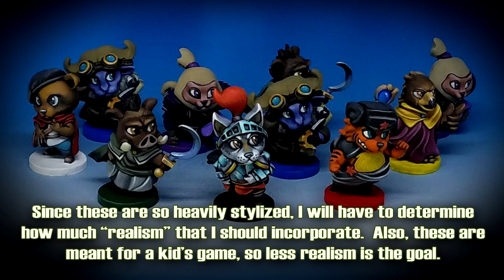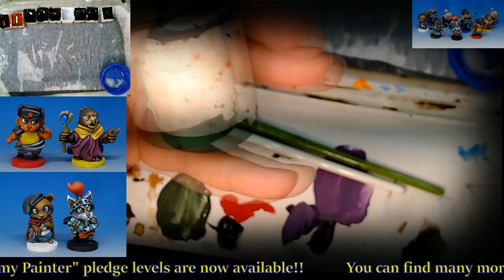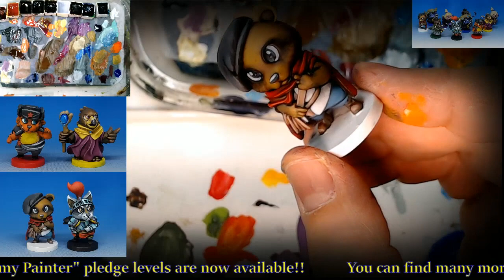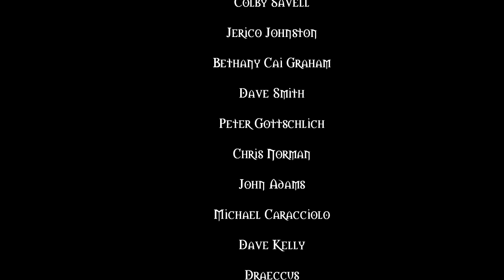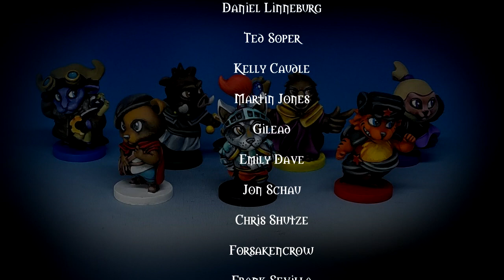How to Paint Chibis style miniatures!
This On the Workbench episode features Chibi style figures,
which will be completely new for me!  I have had to adapt some
new techniques for these stylized sculpts, using combinations of Games Workshop Contrast Paints, Reaper Miniatures Paints, and more,

I also have a number of YouTube live sessions which demonstrate dozens of techniques and materials